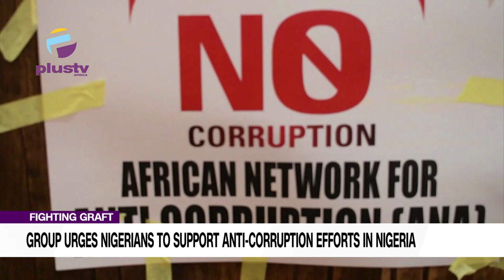Fighting Graft Group Urges Nigerians To Support Anti-Corruption Efforts In Nigeria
Fighting Corruption Is Everybodys Business